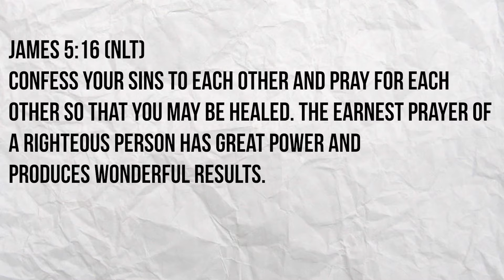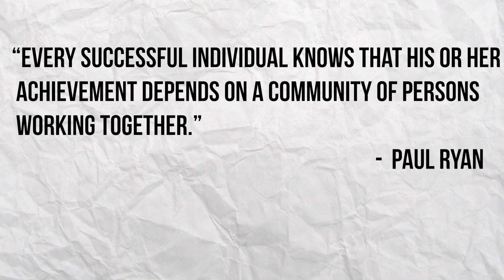Day 30: Dear Young Christian, Get Out Of The Dark!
One of the way the devil plays us as Christians is to keep us in secrecy. He isolates us from other believers and makes us believe that we do not need to come to the light and be accountable to anybody. If he is able to get us to not talk to others about the sins that we are struggling with, he remains in control of our life.  Getting out of the dark can be difficult and uncomfortable but it is well worth it in the long run.

Confess your sins to each other and pray for each
other so that you may be healed. The earnest prayer of
a righteous person has great power and produces wonderful
results.